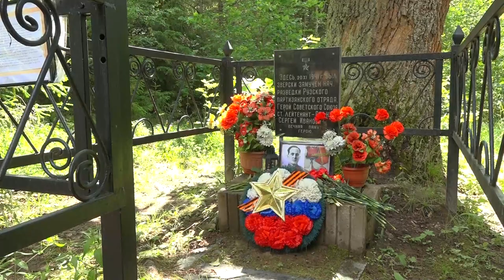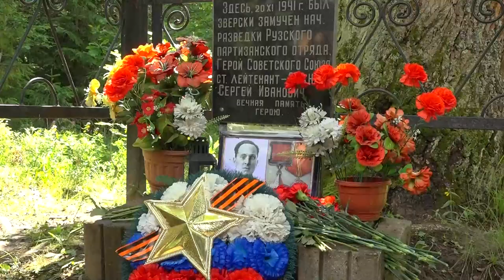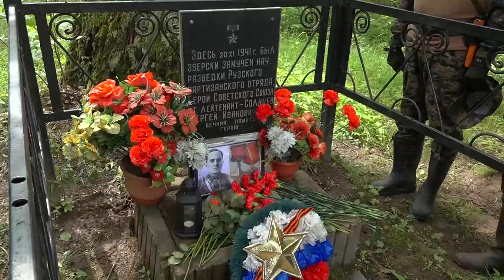Экспедиция поисковиков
Участники военно-патриотического похода познакомились с уникальным маршрутом. Речь идет о пути, который ведет к партизанской базе. Это место разгромили фашисты в годы Великой Отечественной войны. Поэтому на сегодняшний день практически нет достоверных данных о подвиге подпольщиков. Исследования в лесах продолжаются.